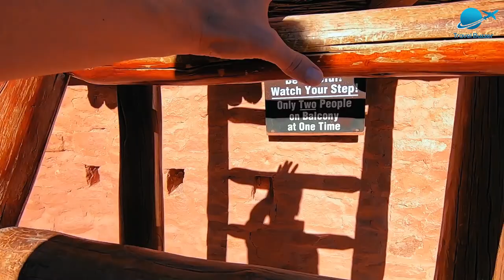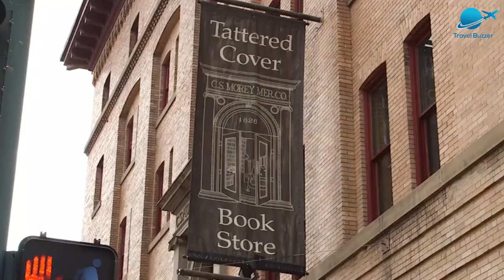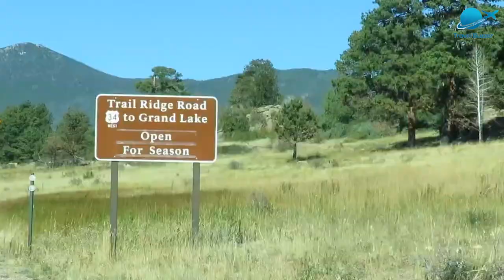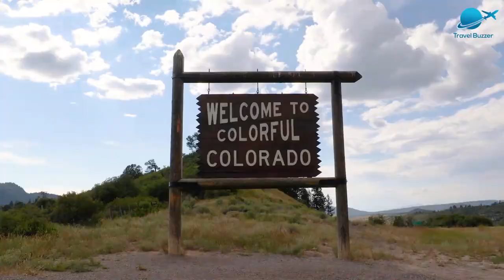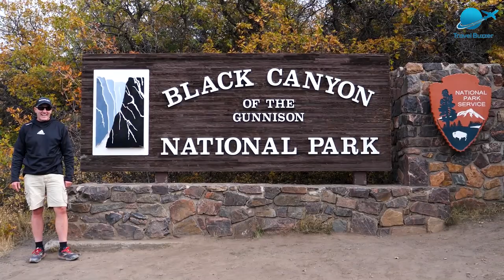10 Beautiful Places to see in Colorado USA - A Guide for Travelers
Towering, snow-capped mountains, waterfall hikes, natural hot springs tucked into valleys, golden galaxies of aspen trees in the fall—Colorado puts on quite the show. The state is packed with Instagram-worthy photos around every (hairpin) curve, from the northern Front Range to the southern valley. But a few destinations stand out as the shining stars. These are the kinds of places that will take your breath away. So stunning, they seem impossibly otherworldly.

Watch the whole video to discover the 10 Beautiful Places to see in Colorado:

01:01 The San Juan Mountains (Southwest CO)
01:46 Pikes Peak (near Colorado Springs – Manitou Springs)
02:46 Mile High City
03:40 Main Street in Telluride
04:47 Hanging Lake (Garfield Co. near Glenwood Springs)
05:32 Trail Ridge Road (RMNP – Estes Park to Grand Lake)
06:39 Great Sand Dunes (Crestone – Alamosa)
07:43 Black Canyon of the Gunnison (near Montrose)
08:57 Royal Gorge (Arkansas River – near Cañon City)
09:26 Maroon Bells (White River NF – near Aspen)

TRAVEL BUZZER ✈️
There are so many countries, cities, villages, monuments, sites, and stories on the face of the earth that it will take more than one lifetime for a man to visit all of them. However right from your device, Travel Buzzer gives you the opportunity to journey into all these undiscovered worlds without stress.